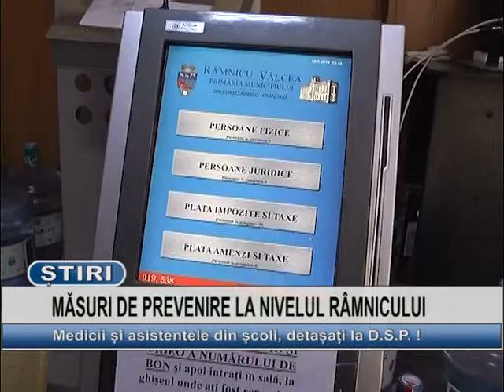MASURI DE PREVENIRE LA NIVELUL RAMNICULUI